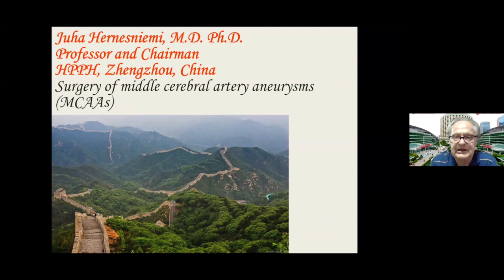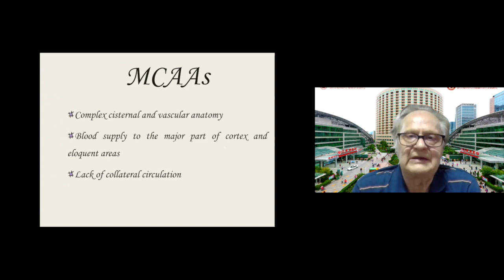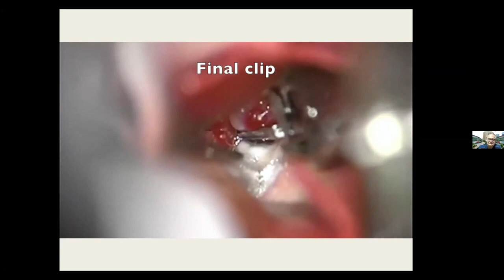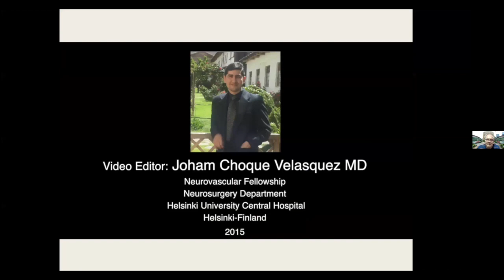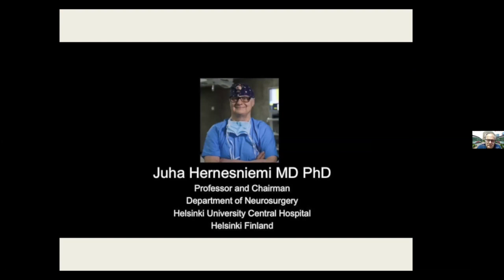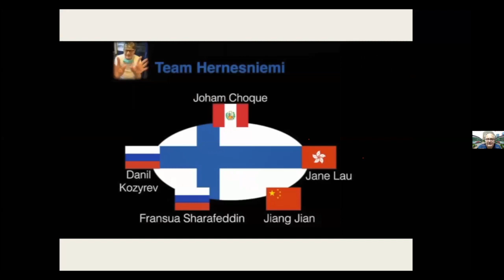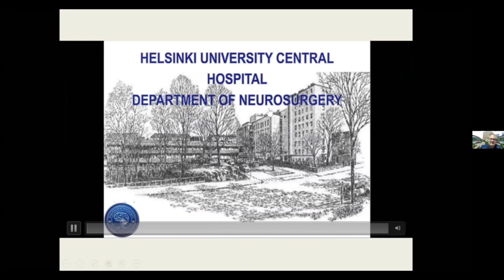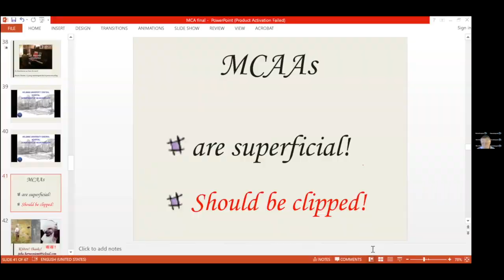Surgery for Middle Cerebral Artery Aneurysms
Stay up to date with the latest information about Neurosurgery. This video is about Surgery for Middle Cerebral Artery Aneurysms